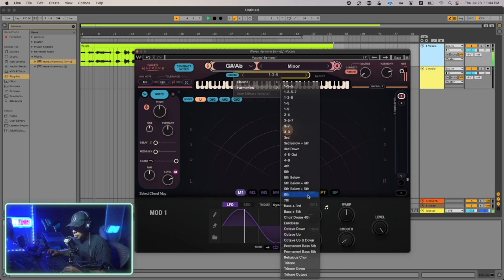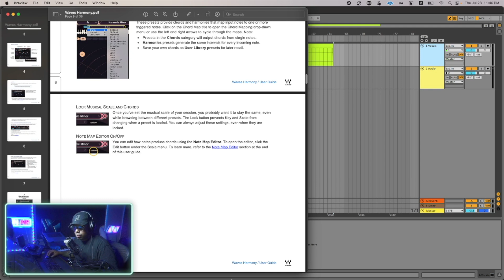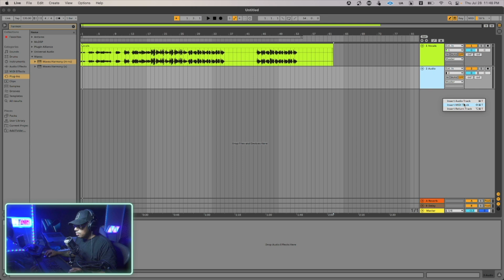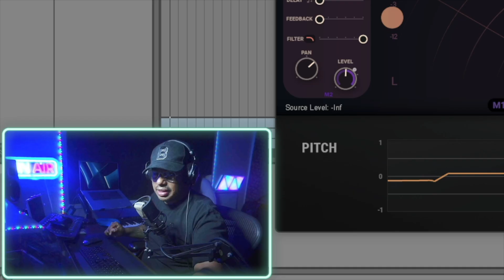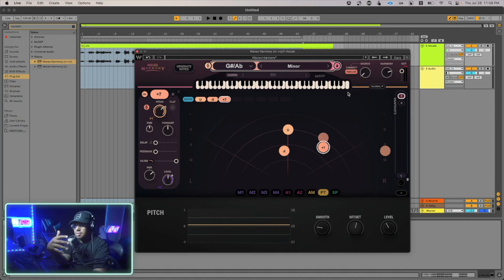Waves Harmony: CR4ZY Armonías vocales PROFESIONALES y FACIL con este PLUGIN NUEVO de W4VES AUDIO 🤯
Te quiero presentar el plugin más nuevo de W4ves Audio llamado Harmony.
Es un plugin para agregar hasta 8 voces y aplicar procesos que harán única cada una de esas voces.
Las puedes agregar por medio de snapshots, por medio de un modo automático y por medio de pulsos midi que mandes de un controlador.
Hacer armonías vocales nunca fue tan fácil.